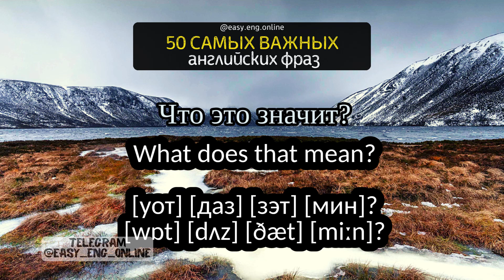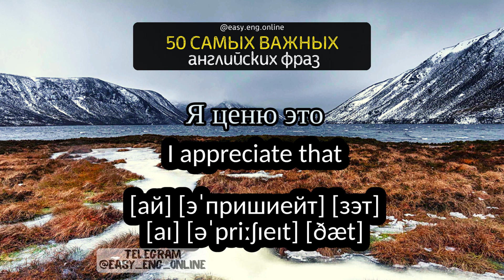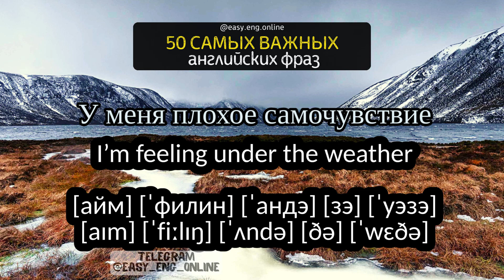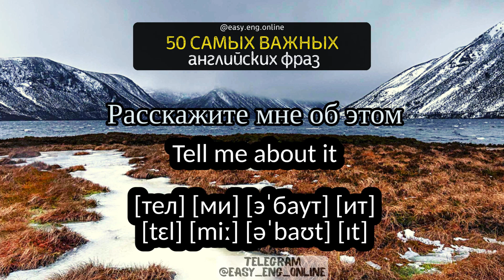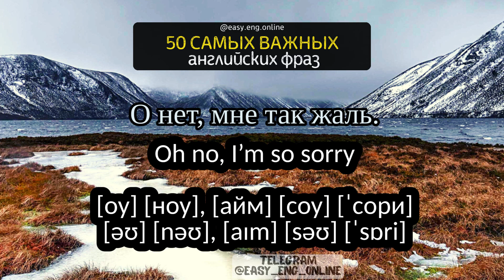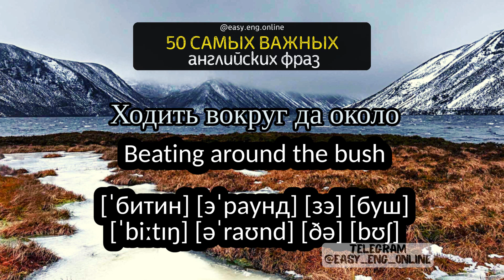🗣️🇬🇧 50 самых важных фраз на английском - 🧠УЧИМ ЯЗЫК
Если вы хотите улучшить свою речь на английском языке за короткое время, очень важно выучить распространенные фразы, выражения и предложения повседневного использования, которые часто употребляют носители английского языка. Если вы освоите эти повседневные английские фразы, вы сможете гибко общаться в повседневной жизни.

⚡ Nice to meet you - [naɪs] [tuː] [miːt] [juː] - Приятно познакомиться
⚡ Where are you from? - [weər] [ɑː] [juː] [frɒm]? - Откуда вы?
⚡ How do you spell that? - [haʊ] [duː] [juː] [spɛl] [ðæt]? - Как это пишется?
⚡ What does that mean? - [wɒt] [dʌz] [ðæt] [miːn]? - Что это значит?
⚡ Can you speak slower? - [kæn] [juː] [spiːk] [ˈsləʊə]? - Вы можете говорить медленнее?
⚡ Could you please repeat that? - [kʊd] [juː] [pliːz] [rɪˈpiːt] [ðæt]? - Не могли бы вы повторить это?
⚡ I don’t understand - [aɪ] [dəʊnt] [ˌʌndəˈstænd] - Я не понимаю.
⚡ So what do you think? - [səʊ] [wɒt] [duː] [juː] [θɪŋk]? - Так что вы думаете?
⚡ How does this look? - [haʊ] [dʌz] [ðɪs] [lʊk]? - Как это выглядит?
⚡ Sorry, I’m running late - [ˈsɒri], [aɪm] [ˈrʌnɪŋ] [leɪt] - Извините, я опаздываю.
⚡ I appreciate that - [aɪ] [əˈpriːʃɪeɪt] [ðæt] - Я ценю это
⚡ I’m feeling under the weather - [aɪm] [ˈfiːlɪŋ] [ˈʌndə] [ðə] [ˈwɛðə] - У меня плохое самочувствие
⚡ What’s new? - [wɒts] [njuː]? - Что нового?
⚡ How are things? - [haʊ] [ɑː] [θɪŋz]? - Как дела?
⚡ How’s life? - [haʊz] [laɪf]? - Как жизнь?
⚡ Pretty good - [ˈprɪti] [gʊd] - Довольно хорошо
⚡ Could be better - [kʊd] [biː] [ˈbɛtə] - Бывало и лучше
⚡ That’s so kind of you - [ðæts] [səʊ] [kaɪnd] [ɒv] [juː] - Это так любезно с вашей стороны.
⚡ I owe you one - [aɪ] [əʊ] [juː] [wʌn] - Я твой должник.
⚡ It was nice chatting with you - [ɪt] [wɒz] [naɪs] [ˈʧætɪŋ] [wɪð] [juː] - Было приятно поболтать с вами
⚡ I’ve never given it much thought - [aɪv] [ˈnɛvə] [ˈgɪvn] [ɪt] [mʌʧ] [θɔːt] - Я никогда не задумывался об этом.
⚡ That’s so true - [ðæts] [səʊ] [truː] - Это правда.
⚡ I agree 100% - [aɪ] [əˈgriː] 100% - Я согласен на 100%
⚡ Tell me about it - [tɛl] [miː] [əˈbaʊt] [ɪt] - Расскажите мне об этом
⚡ That’s terrible - [ðæts] [ˈtɛrəbl] - Это ужасно.
⚡ Oh no, I’m so sorry - [əʊ] [nəʊ], [aɪm] [səʊ] [ˈsɒri] - О нет, мне так жаль.
⚡ So sorry to hear that - [səʊ] [ˈsɒri] [tuː] [hɪə] [ðæt] - Очень жаль слышать это
⚡ How about eating out tonight? - [haʊ] [əˈbaʊt] [ˈiːtɪŋ] [aʊt] [təˈnaɪt]? - Как насчет того, чтобы поесть сегодня вечером?
⚡ I’m absolutely starving - [aɪm] [ˈæbsəluːtli] [ˈstɑːvɪŋ] - Я абсолютно голоден
⚡ That’s a rip- [ðæts] [ə] [rɪp]- [ɒf] - Это обдиралово
⚡ I’m exhausted - [aɪm] [ɪgˈzɔːstɪd] - Я устал
⚡ In no time - [ɪn] [nəʊ] [taɪm] - Мгновенно
⚡ Take your time - [teɪk] [jɔː] [taɪm] - Не торопитесь
⚡ Take it easy - [teɪk] [ɪt] [ˈiːzi] - Не принимайте близко к сердцу
⚡ Beating around the bush - [ˈbiːtɪŋ] [əˈraʊnd] [ðə] [bʊʃ] - Ходить вокруг да около
⚡ Miss the boat - [mɪs] [ðə] [bəʊt] - Упустить шанс
⚡ Sit tight - [sɪt] [taɪt] - Не суетиться
⚡ Get over it - [gɛt] [ˈəʊvər] [ɪt] - Смирись с этим!
⚡ For real? - [fɔː] [rɪəl]? - Серьезно?
⚡ That’s sweet - [ðæts] [swiːt] - Это мило
⚡ Let’s wrap it up - [lɛts] [ræp] [ɪt] [ʌp] - Давайте закругляться
⚡ A piece of cake - [ə] [piːs] [ɒv] [keɪk] - плевое дело

Английский в словах и фразах